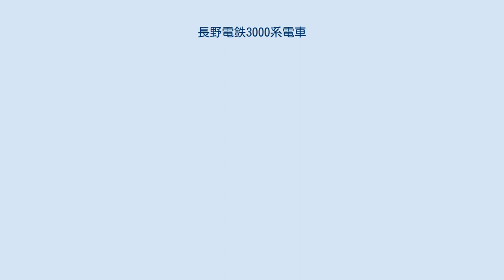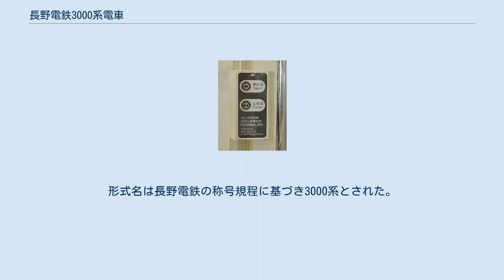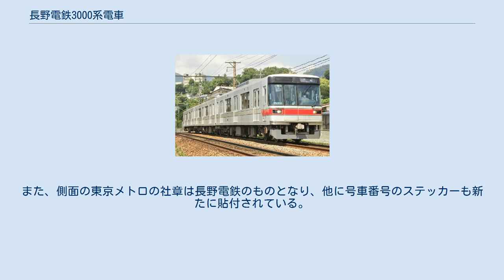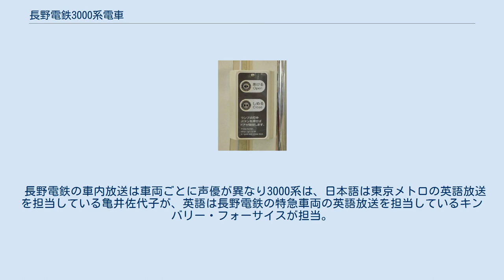長野電鉄3000系電車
営団03系電車 」 長野電鉄3000系電車 長野電鉄3000系電車（ながのでんてつ3000けいでんしゃ）は、長野電鉄の通勤形電車である。
 長野電鉄では1993年から3500系・3600系を運行してきたが、製造から50年以上が経過したことで老朽化が進行していた。
2005年には8500系を導入して特に状態の悪い非冷房車を置き換えたものの、8500系は抑速ブレーキを装備していないことから急勾配（40パーミル）の存在する信州中野駅 - 湯田中駅間に入線できず、引き続き3500系が運行されてきた。
 このような中、長野電鉄は東京地下鉄（東京メトロ）が日比谷線で運用されてきた03系が運用終了になることを知り、3500系・3600系の更新時期と合致したことから、2020年1月31日に新型車両の導入計画を発表。
03系を譲受の上、3両編成に改造して導入することを明らかにした。
置き換え対象となる3500系・3600系は元々1994年まで日比谷線で運用されてきた3000系を改造したものであり、日比谷線での世代交代を26年ぶりに長野電鉄で再現した形となった。
形式名は長野電鉄の称号規程に基づき3000系とされた。
 改造工事は東京メトロの関連会社であるメトロ車両で実施された。
 2020年に導入された2編成は、1989年度製造の2次車（04編成）と1990年度製造の3次車（08編成）のうち、8号車（03-100形）・7号車（03-200形）・1号車（03-800形）を流用したものとなっている。
2M1T編成とするため、03-800形を電装化している。
 03系時代の走行機器が基本的にそのまま使用されるが、長野電鉄の路線規格に合わせて最高速度が110km/hから90km/hに引き下げられている。
 当初落成時の電動車の制御装置には高周波分巻チョッパ制御が採用されていたが、2012年から2013年にかけてIGBT素子VVVFインバータ制御に更新されており、これがそのまま使用されている。
長野電鉄でVVVFインバータ制御の車両が導入されるのは初めて。
 組成される3両には元々補助電源装置がなかったため、03-300形および03-700形の補助電源装置を移設し空気圧縮機 (CP) も03-300形にあったものを移設している。
 運転機器は03系時代のものを踏襲しているが、車両制御情報管理装置 (TIS) を撤去しているほか、抑速ブレーキの追加とワンマン運転への対応の改造（運転士側で「忍び錠」(ドアを開ける為に運転士が車掌スイッチに差し込む錠)を使った乗降ドアの操作を行うための改造など）を実施している。
 導入時に行先表示器（正面・側面）を3色LEDからフルカラーLEDに交換し、列車番号と車番が表記されていた窓は埋められている。
また、スカートが新たに設置された。
 導入当初は営団時代と同様の黒+クリーム+グレーの帯だったが、運行開始前にグレーの部分が先頭部のみ赤色に変更された。
また、側面の東京メトロの社章は長野電鉄のものとなり、他に号車番号のステッカーも新たに貼付されている。
 基本的に東京メトロ時代の内装を維持しているが、室内灯はLED照明に変更されている。
乗降扉には寒冷地対策としてレールヒーターが装備されたほか、各車両片側3箇所のドアのうち1箇所に半自動ドアボタンが追加されている（半自動運用時には各車両片側2箇所のドアは閉め切り扱いになるという）。
また、ドアチャイムや旅客情報案内装置は東京メトロ時代のものを使用している。
 長野電鉄の車内放送は車両ごとに声優が異なり3000系は、日本語は東京メトロの英語放送を担当している亀井佐代子が、英語は長野電鉄の特急車両の英語放送を担当しているキンバリー・フォーサイスが担当。
 2022年までに合計5本を増備する計画で、これにより3500系・3600系を完全に置き換える。
このうち3600系は2020年9月25日のL2編成の引退をもって全廃となった。